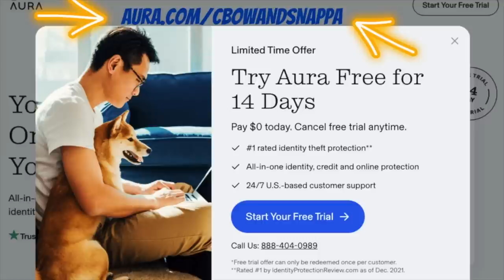WE WERE LIED TO ABOUT COLONIZATION | The truth behind COLONIZATION (THOMAS SOWELL REACTION)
Today you're going to see our reaction to the video "This is what they don't teach you about colonization", where Thomas Sowell, one of the most influential African American, discuss colonialism and imperialism. What is the truth about the colonization of Africa and other lands? Was the Roman conquest of Britain a good thing? Some education and history for us - in a new video. Turn on your post notification RIGHT FREAKIN NOW!